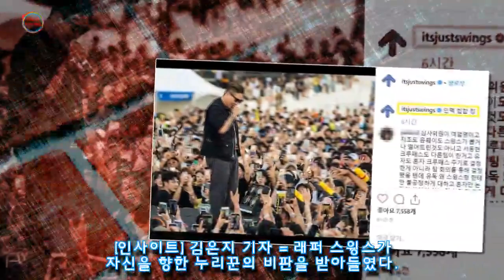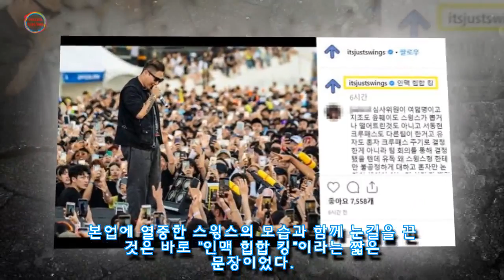본인 인맥 힙합킹이라며 솔직하게 인정한 쇼미8 스윙스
기사 날 거래, 곧 이혼한다고···남편 진화와의 불화설에 함소원이 한 말